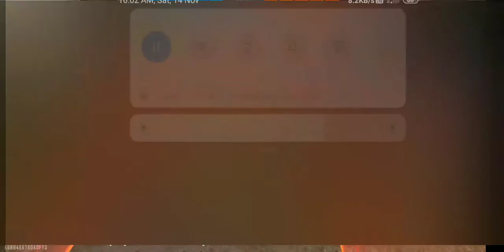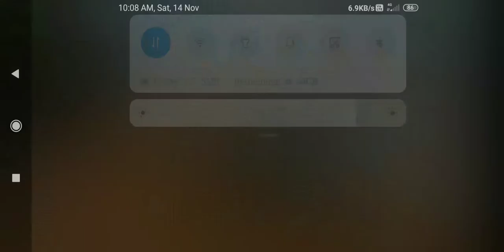FREE FRIE =4 VS 4 SQUAD RANKED MATCH|VIDEO|TODAY BOOYAI VIDEO